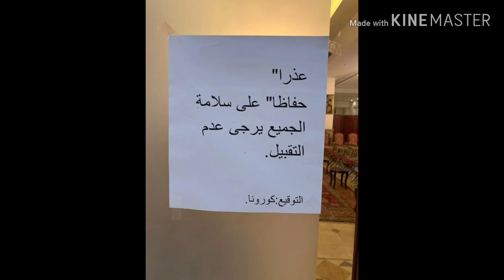الصين تبتكر طريقة جديدة للترحيب فى ظل الظروف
أهم وآخر الأخبار المصرية والعالمية